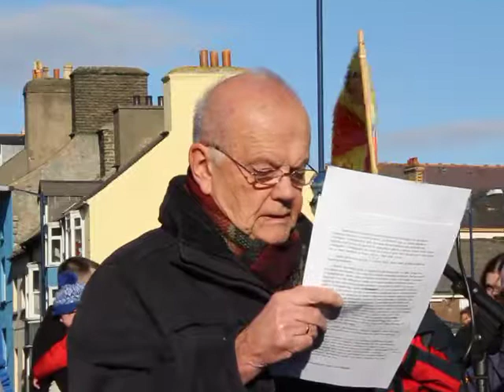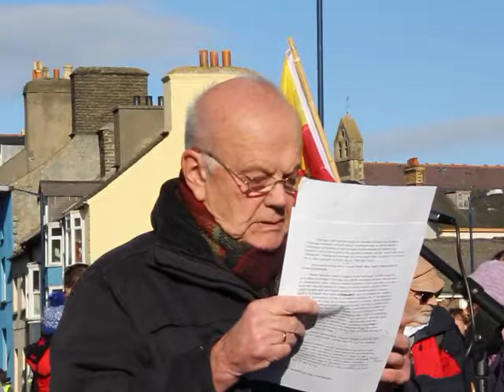Rali'r Cyfrif Aberystwyth (rhan 3/4): Gareth Miles